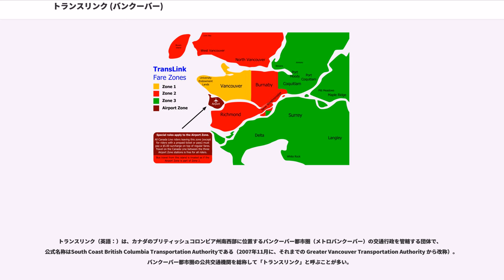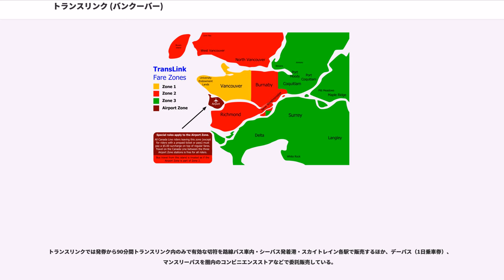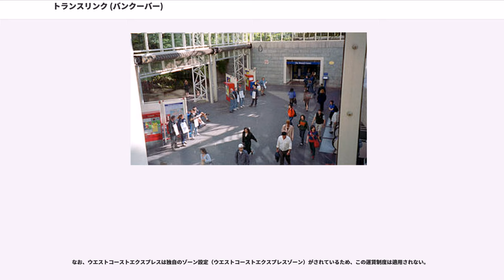トランスリンク (バンクーバー)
トランスリンク（英語：）は、カナダのブリティッシュコロンビア州南西部に位置するバンクーバー都市圏（メトロバンクーバー）の交通行政を管轄する団体で、公式名称はSouth Coast British Columbia Transportation Authorityである（2007年11月に、それまでの Greater Vancouver Transportation Authority から改称）。バンクーバー都市圏の公共交通機関を総称して「トランスリンク」と呼ぶことが多い。

ブリティッシュコロンビア州政府およびメトロバンクーバーのもと、交通を主体とした計画立案と予算管理を行う。圏内の社会資本の拡充と公共交通機関の統括や交通行政における環境保護を担当し、交通の円滑化と自動車交通量の抑制を目指す一元的な組織である。各事業の運営は下位に位置づけられた団体および組織に委ねられているため、それ自体の規模は小さい。しかしながらバンクーバー広域行政体の首長が役員を務め、財源についても圏内の関連税制の変更を行うことが可能であるなど、その権限は強い。そのため、中長期に渡り地域に対して効率的な社会資本の整備を行うことを可能としている。一方でストライキやロックアウトといった労使紛争が比較的多い文化の中では、一元的であるために地域社会に大きな影響を及ぼしてしまうことも否定できない。2001年4月1日から7月31日の4ヶ月間は、バス運転手の全面ストライキによって交通機関が麻痺した例がある。
ブリティッシュコロンビア州全土の公共交通を統括していたBCトランジットから、バンクーバー都市圏のみを管轄する組織として1998年に独立し発足した。バンクーバーの公共交通に関する歴史は以下の通りである。

他の北米の諸都市と同様に、マイカー通勤が一般的な圏内では幹線道路網の整備はメジャーロードネットワーク（略称MRN）としてトランスリンクの中核事業となっている。全域の一般道路の延伸や拡張といった整備計画の立案と建設を、21の下部組織や地域自治体と協力して行っている。圏内は多くの河川が流れているため、橋梁およびバイパス建設といった高速道路以外の大規模工事を伴うものもこの道路整備計画に含んでいる。

トランスリンクの最も主要な事業のひとつ。マイカーの使えない学生などの交通手段として、バスは非常に重要な交通機関である。また原油価格の高騰に伴いマイカーからバスへ通勤手段を変える人も少なくないため、トランスリンクでは需要がさらに高まることを予想している。運営はコーストマウンテンバスおよびウエストバンクーバー市営交通という2つの組織が担当しているが、BCトランジットがこの地域を管理していた時代からウエストバンクーバー市営交通は別の組織として独立していた。そのため、前者はトランスリンクの下部組織である一方で、後者は委託契約を結んだ外部組織という位置づけになっている。各々の営業区域や規模は異なり、コーストマウンテンバスがバンクーバー都市圏のほとんどを網羅する広大な営業範囲を維持するのに対し、ウエストバンクーバー市営交通は小規模な組織でありサービスや車両も若干異なっている。

北米は日本やヨーロッパと比較して都市の規模に対して鉄道網が発達しておらず、東海岸からのカナダナショナル鉄道、カナダ太平洋鉄道、VIA鉄道、そしてアメリカからのアムトラックといった数多くの長距離鉄道が終着点とするバンクーバー都市圏ですら都市鉄道網は存在しないに等しかった。しかしながら1986年のバンクーバー国際交通博覧会の開催をきっかけにスカイトレインと呼ばれる新交通システムの運行を開始した。同年のカナダ連邦政府による雇用均等法や1988年のカナダ多文化主義法の制定は、バンクーバー都市圏の移民を大幅に増やして地域経済を繁栄させているが、それにともなう通勤圏の拡大や交通渋滞の悪化は万博以降における鉄道事業の拡大をさらに後押しした。
今後もスカイトレインの延伸を中核に、ウエストコーストエクスプレスが運行する近郊都市を結ぶ通勤列車、ウエストコーストエクスプレスの設備拡充など、鉄道事業をさらに発展させて交通手段を分散させていくことを予定している。また、サレー市にLRTを開通させる計画もある。

海や川の多いバンクーバー都市圏では、バスや鉄道に次いで短距離フェリーの利用も公共交通としても一般的である。橋梁が未整備の箇所や陸...